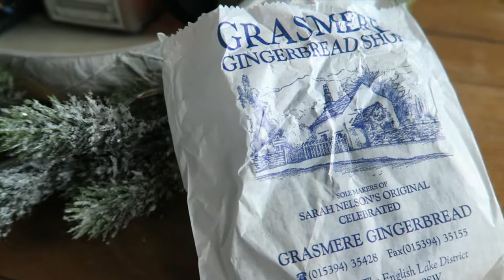JAMES'S BIRTHDAY WEEKEND | COME TO THE LAKES WITH US | VLOGMAS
To celebrate James's birthday we headed off to the lakes for a weekend of walking. Come join us and see what we got up to x

Leave me a comment for future videos you'd like to see!

Sophie x

Teknifit Booty Band: Save 40% below!